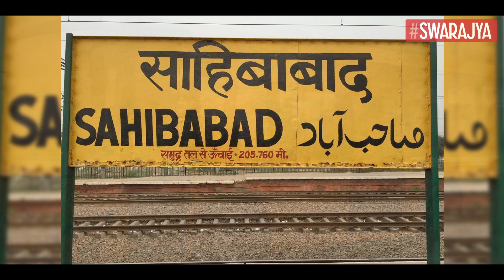India's First Regional Rail, Explained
The Delhi–Meerut Regional Rapid Transit System (Delhi–Meerut RRTS) is an 82.15 km (51.05 mi) long, semi-high speed rail corridor currently under construction which will connect Delhi, Ghaziabad, and Meerut.

The line is the first of the three rapid rail corridors planned under Phase I of the Regional Rapid Transit System (RRTS) project managed by the National Capital Region Transport Corporation (NCRTC). With a maximum speed of 180 km/h (111.85 mph), the distance between Delhi and Meerut will be covered in less than 60 minutes. The project will cost ₹30,274 crore (US$3.8 billion) and will have 24 stations, including two depots at Duhai and Modipuram.

The Delhi-Ghaziabad-Meerut RRTS corridor is the first RRTS corridor to be implemented in India.